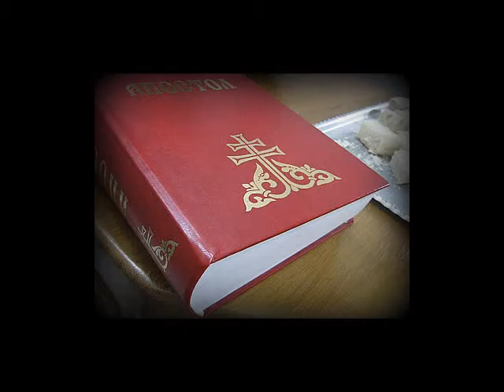веронаука: МАНАСТИР ВАЗНЕСЕЊЕ, Бора Дугић, Похвала светом владици Николају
Бора Дугић, Похвала светом владици Николају
Духовни луг, Крагујевац
Манастир Вазнесење, Овчар Бања, Чачак